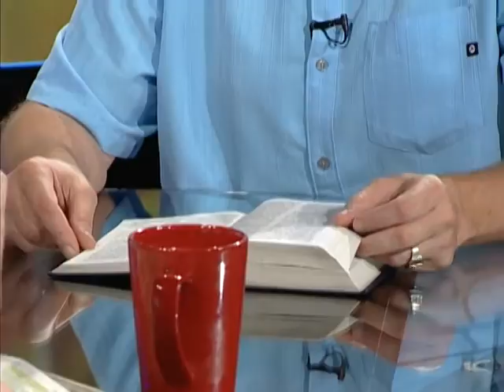Программа Влияние.Спасение и благодарность.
Ведущий - Юрий Чернецкий. Гость -Александр Блинов.
Тема передачи - "Спасение и благодарность. "